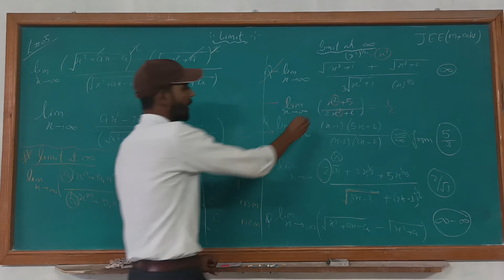limit at infinity ( -01)..by S. K. Mishra Sir..